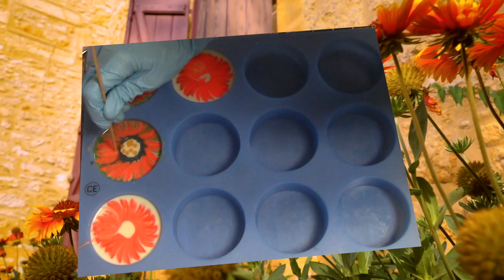Making Easy Gerbera Daisies with the Texas Twirl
The Texas Twirl is a new technique where a mini-whisk is inserted into a drill and used to swirl color in a circular pattern. If the whisk rotates clockwise while you follow a circle of color in a counterclockwise direction, a very cool daisy like flower pattern is formed. You can swirl as many colors as you like. For this soap, I add white soap to circular and oval soap molds. It would work in rectangular molds as well. Colored soap is poured from a cup to form an oval or circle. Then, the whisk is inserted, turned on and moved around the soap mold in a counterclockwise direction. For my soap, I use a rechargeable drill that I let get drained so that is is mostly out of power. By doing this, the drill turns more slowly so it is easier to control. I also took a mini-whisk and cut off the end so that the shaft wouldn't be so long. This made the whisk turn a little more true (not too wobbly). Near the end of the video, I show my favorite and easiest design. Make sure you don't miss it! See Chapter 36 of my free E-Book3 for the recipe and more information about this soap: